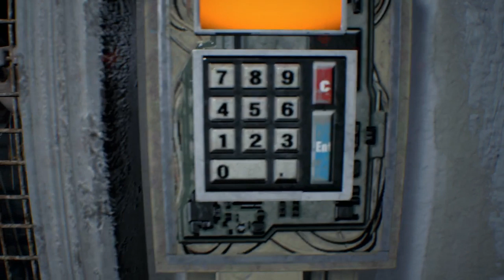Resident Evil 7 Bio Hazard full story part 18